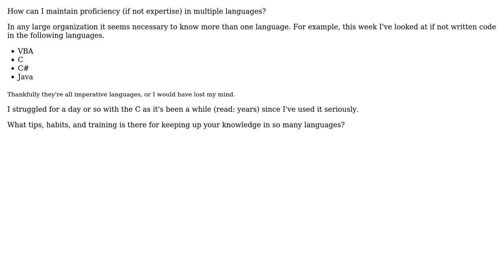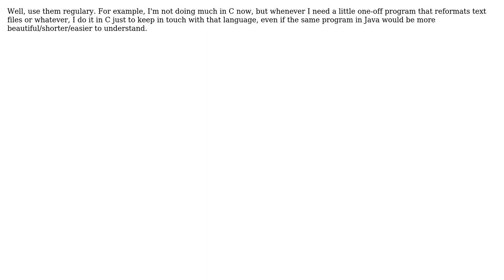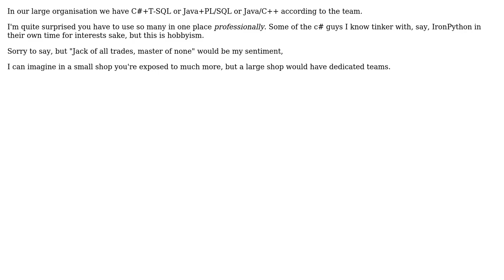Software Engineering: How can I maintain proficiency in multiple languages? (3 Solutions!!)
Software Engineering: How can I maintain proficiency in multiple languages?

With thanks & praise to God, and with thanks to the many people who have made this project possible! | Content (except music & images) licensed under CC BY-SA | Music | Images & others | With thanks to user user281377 user gbn user Dan Bryant user C. Ross and the Stack Exchange Network Trademarks are property of their respective owners. You are responsible for your own actions.